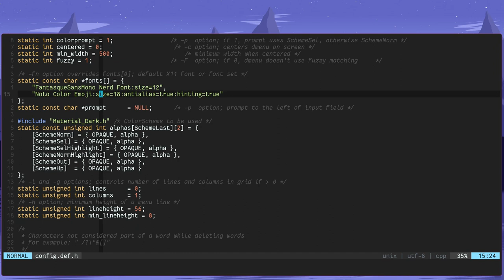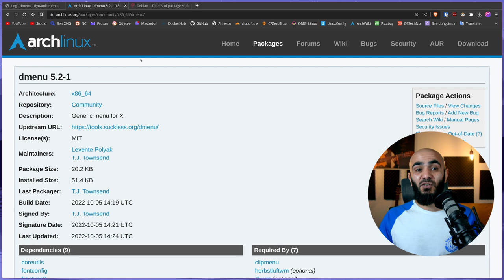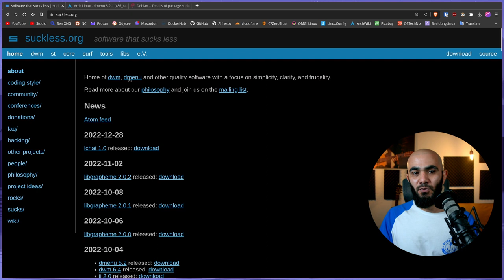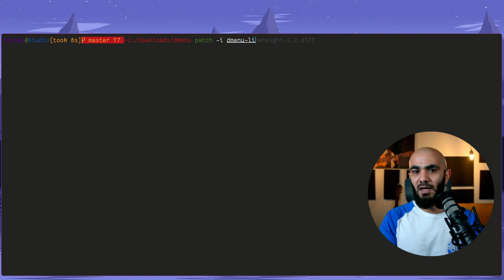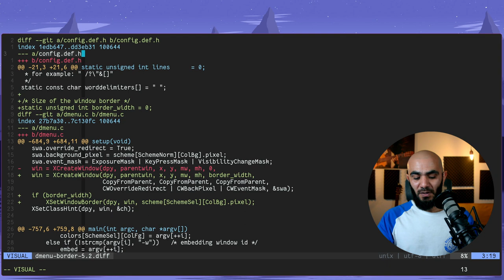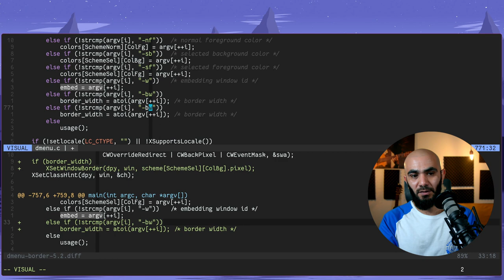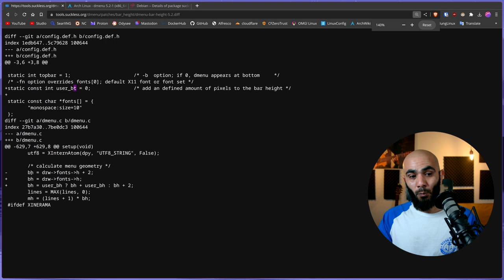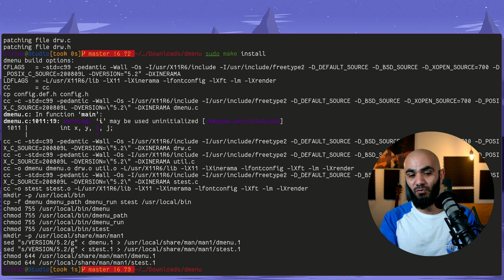لنقم بتثبيت و ترقيع dmenu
برنامجي المفضل من بين كل برامج suckless